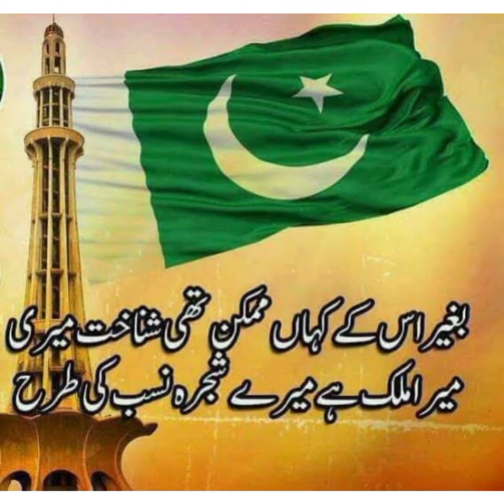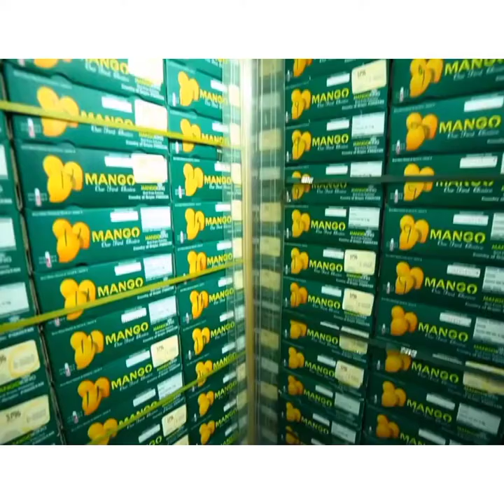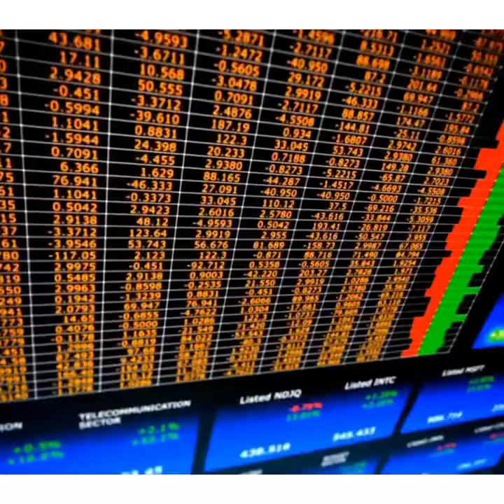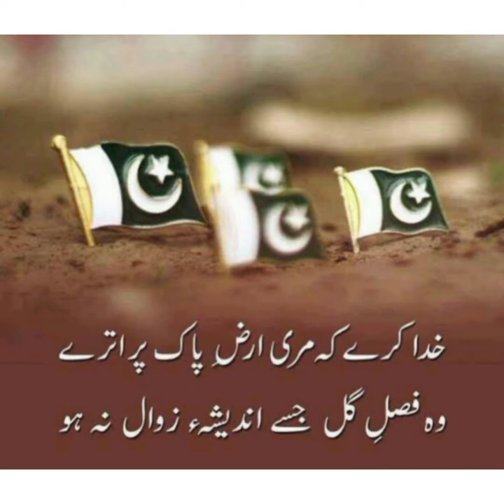Story of Pakistan 75 years of independence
This is a short documentary on journey of Pakistan towards independence. its a story of Pakistan prosperity resilience 75 years of independence.